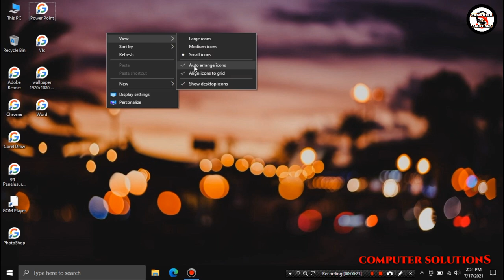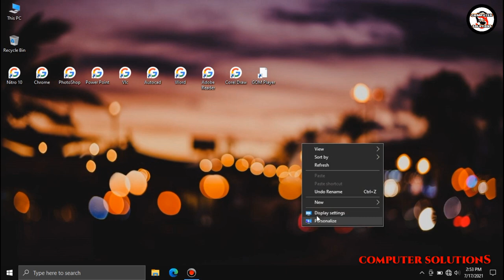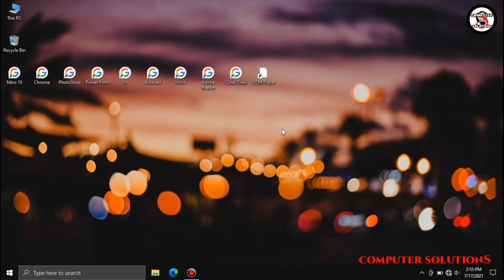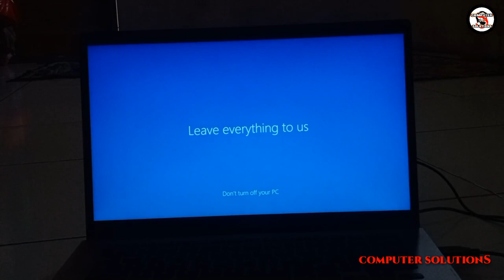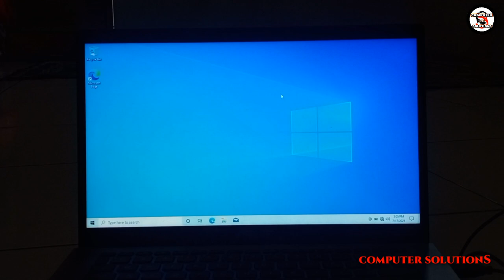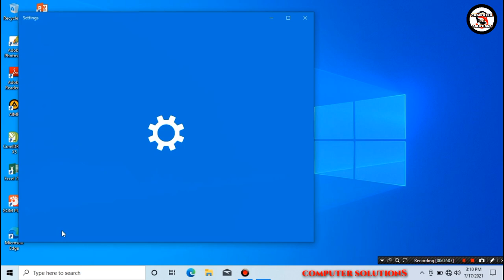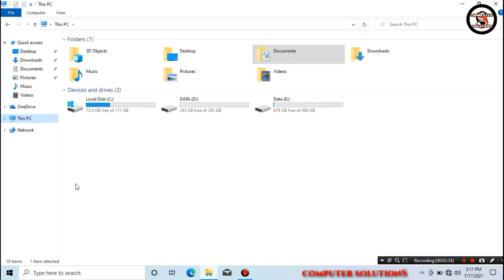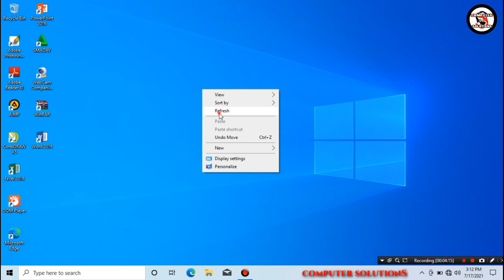CARA MENGATASI ICON APLIKASI DESKTOP YANG BERUBAH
MENGTASI ICON APLIKASI DI DESKTOP ERROR BERUBAH.
Tentang Cara atasi icon desktop berubah jadi chrome
icon desktop berubah jadi media player
icon desktop berubah jadi vlc

Assalaamu'alaikum.wr.wb